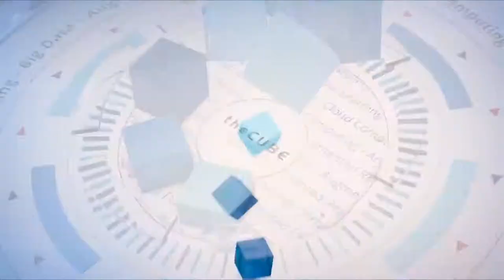Day One Kickoff | VMworld 2017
Stu Miniman, Dave Vellante, and John Furrier kick off day one of VMworld 2017 in Las Vegas, NV